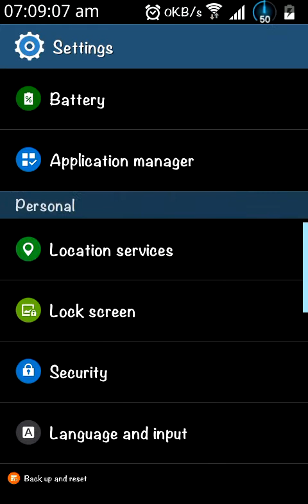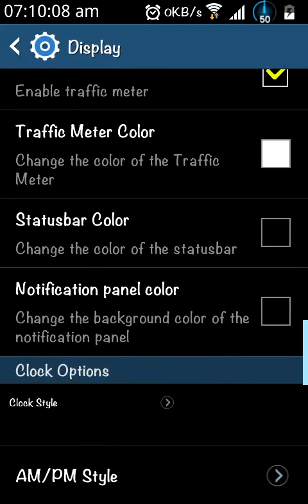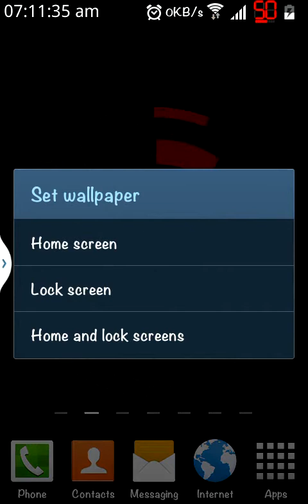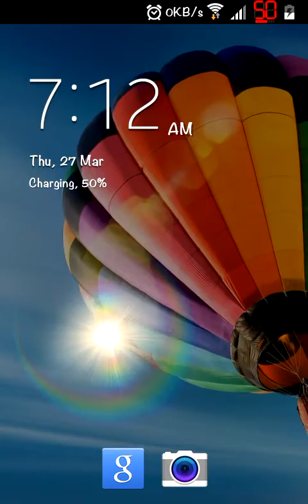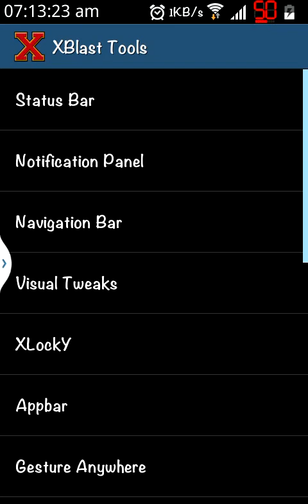I9100 - YSF Rom.Simple.Fast.Stable - Based on NeatRom 5.9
No comments , YSF Rom.Simple.Fast.Stable.